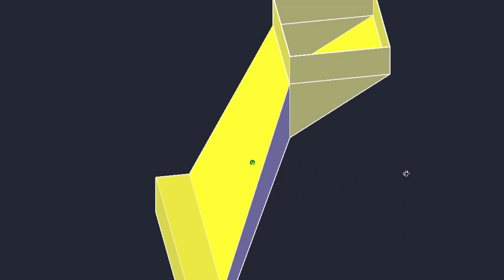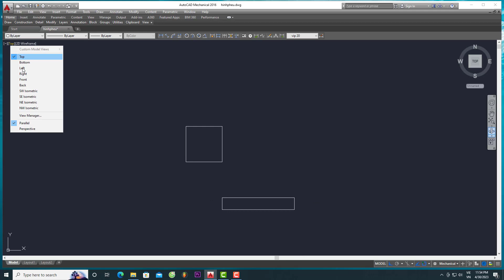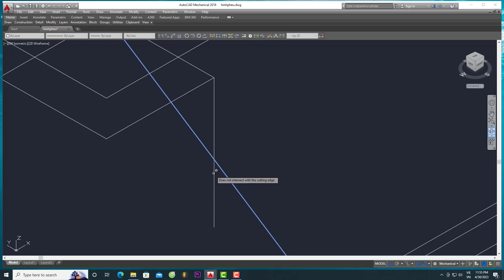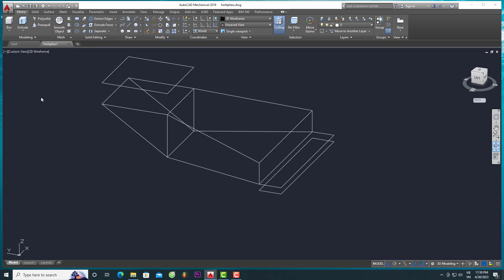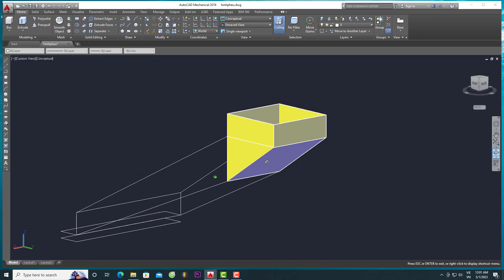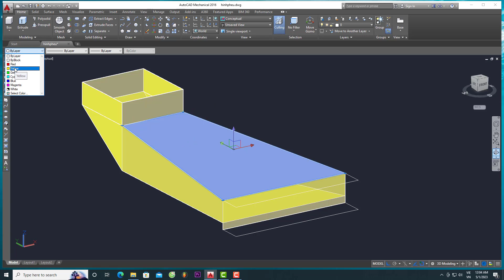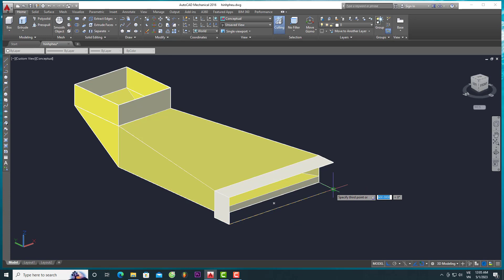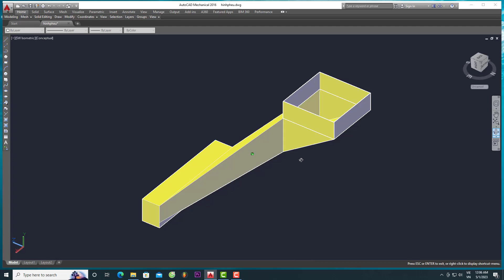AutoCAD 3D Hình Phễu